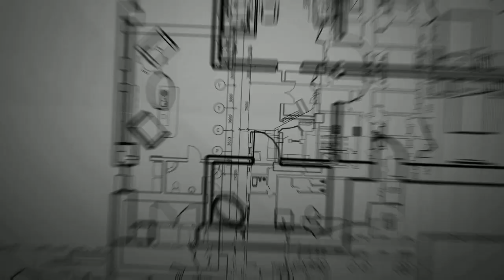పూరి గుడిసె అని పొరపాటు పడకండి లోపల చూస్తే ఆశ్చర్యపోతారు || Amazing Village house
TeluguBuildingconstruction పూరి గుడిసె అని పొరపాటు పడకండి లోపల చూస్తే ఆశ్చర్యపోతారు || Amazing Village house

             Thankyou for watching friends keep support me thankyou all

ఈ వీడియో లో పూరిల్లు చూపించడం జరిగింది మీకు నచుతుంది అన్ని అనుకుంటున్నా నచ్చితే ఒక 👍ఒక షేర్
పల్లెటూరి కాన్సెప్ట్ అందరికీ నచుతుంది అనుకుంటున్నా

          Thankyou all ❤️❤️

Prasad